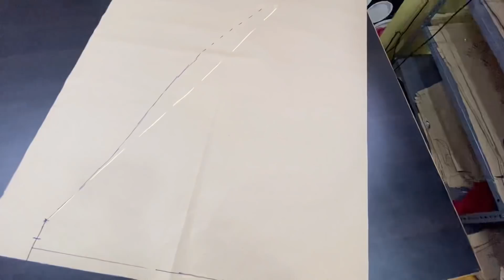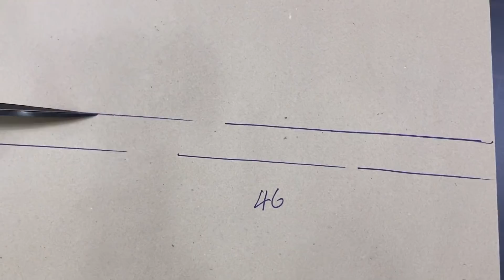फूल घेर पटियाला काटने का बेस्ट तरीक़ा सीखें 👌 | जानिए पटियाला का फ़र्मा कैसे बनाते हैं ? Patiala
About this video - In today's video we will learn the cutting of full circle Patiala, today I am telling you how to make farma on paper for Patiala, which is completely new for all of you, I hope you will definitely like this cutting video of Patiala.